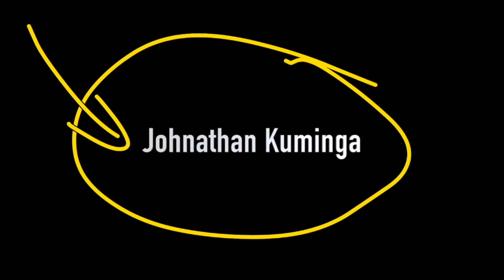Why The Golden State Warriors Are SCARY!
Why The Golden State Warriors Are SCARY! In this video I breakdown why I think the Golden State Warriors look scary. Between Steph Curry, Klay Thompson and the rookies the Warriors look very good.

Equipment That I Use Amazon links
Outside Basketball I use (Spalding TF-250)
Indoor Basketball I Use (Wilson Evolution)
Hex Style Dumbells Like These
Tennis Balls
Small Medicine Ball
The Heavy Basketball I use in this video
Victorem Running Resistance Band
Victorem Ankle Bands
Medicine Balls
Bosu Ball
Yoga Mats
Plyometric Steps
AQUA Bag

Video Equipment:
For the clipboard videos I use an ipad app called Coachbase
For The Player Film Study videos I use an ipad app called Coacheseye
I use an iPhone for some videos
Most videos I use a Sony A6100
I used Quicktime on Mac to record the ipad screen when drawing on apps, I also use Final Cut on Mac to edit all videos.
I also love Airpods when editing